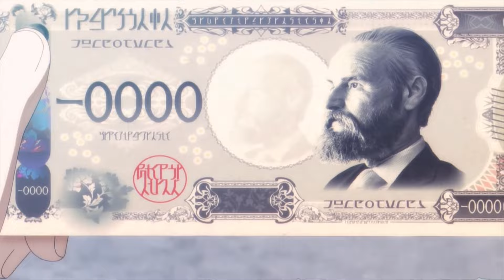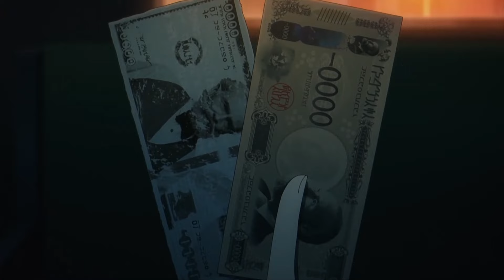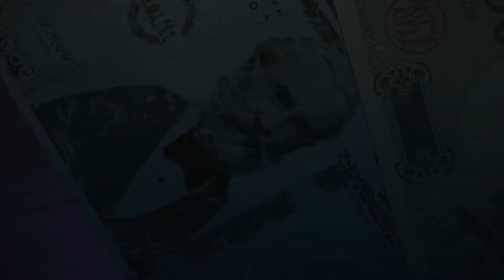[4] Boy Reincarnates As The Most Powerful Knight in School But Pretending To Be Ordinary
Anime
Anime Recap
Anime Recaps